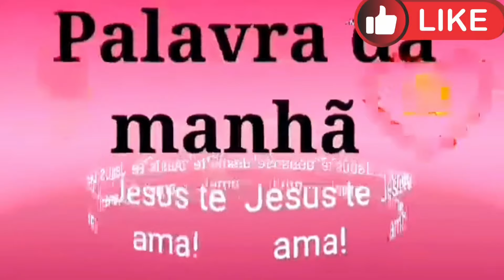❤🙏DEVOCIONAL! A TENTAÇÃO DE JESUS ,MATEUS CAPÍTULO 4🙏❤